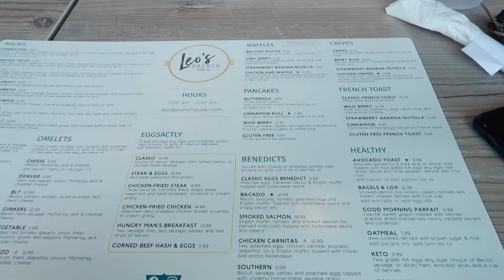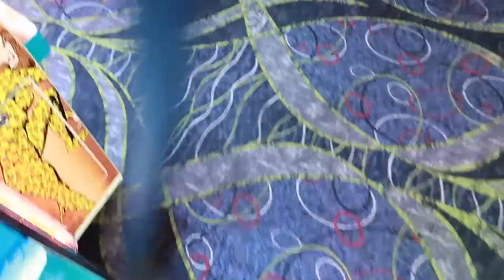WEEKLY VLOG | STAYCATION WITH FRIENDS + GO KARTS + PICKLE BALL + SEAFOOD BOIL + BOWLING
Just two best buds enjoying life together and bringing y'all along the way!

We love you all ! Hope you enjoyed this video!